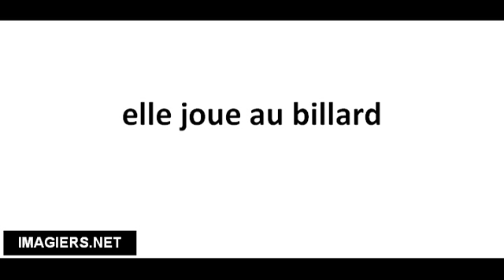Richtig Aussprechen # elle joue au billard